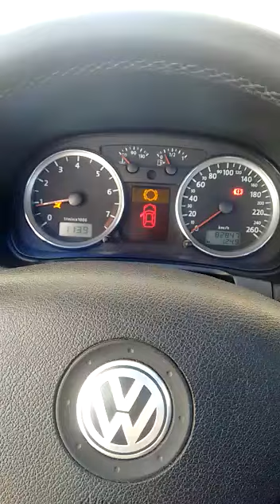Golf Escapamento Dimensionada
Golf Sportiline Mikael Pablo Escapamento Show.